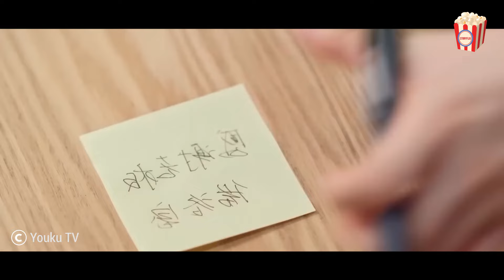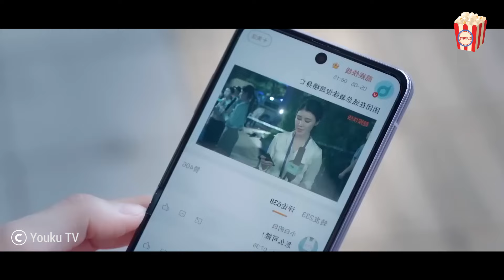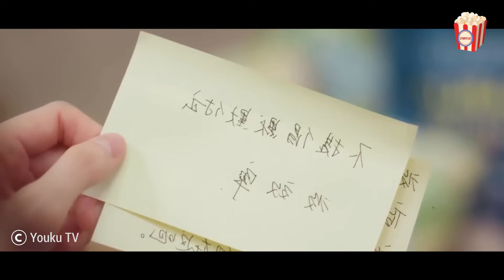A cute secretary has to live with her arrogant yet charming millionaire boss. Part 1 | Cdrama Recap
A cute secretary has to live with her arrogant yet charming millionaire boss. Part 1

In this video, we delve into a story where the professional and personal worlds collide. Watch as a successful law firm's founder and a fresh-faced rookie lawyer find themselves under the same roof, navigating the complexities of work, life, and budding emotions. From strict office interactions to learning each other’s quirks in a shared living space, their dynamic begins to change as they influence each other's habits, principles, and ultimately, their hearts.

If you enjoy drama recaps, character-driven stories, and tales where love blossoms in the most unexpected ways, this video is for you.